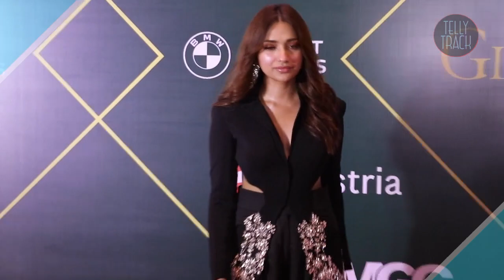Marathi Mulgi Jiya Shankar Looking Damn Good in Black At Global Spa Awards 2023